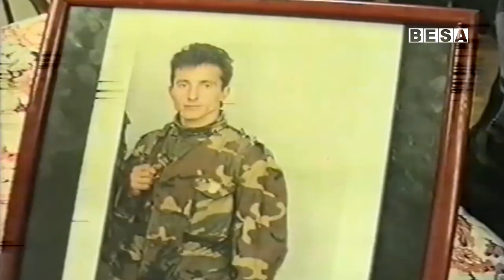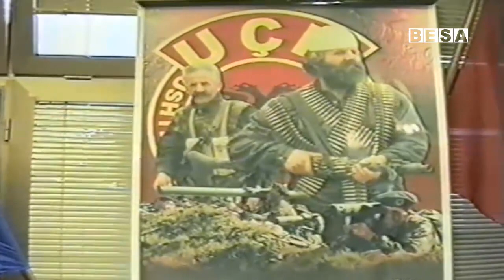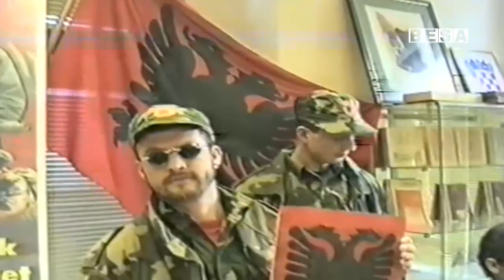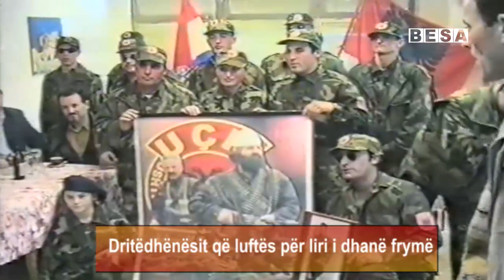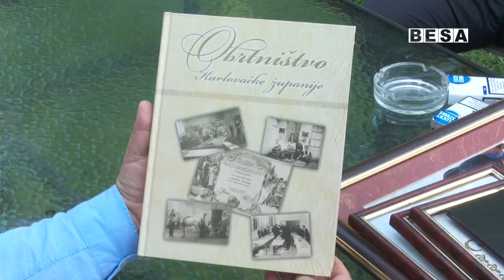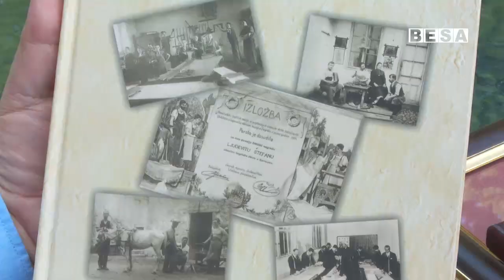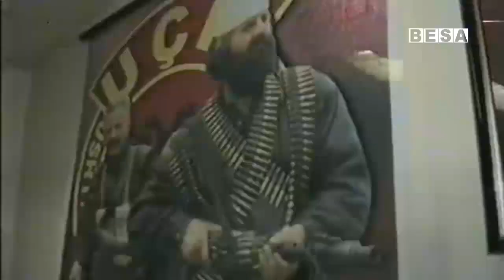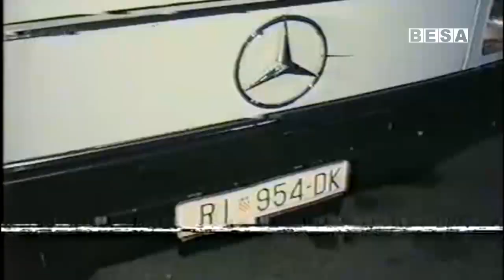Dritëdhënësit që luftës për liri i dhanë frymë